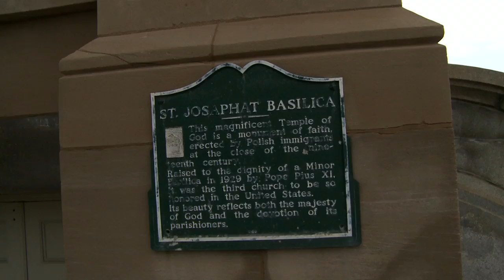Emily Highlights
Emily and David 7.16.11